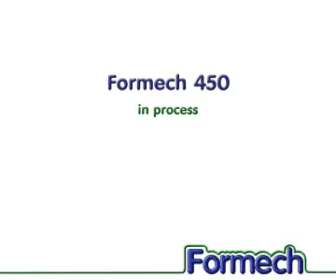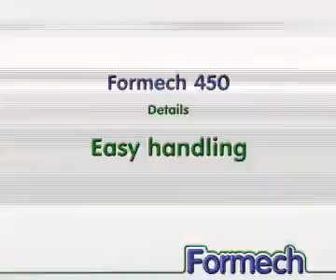Formech Vacuum Former - FM450